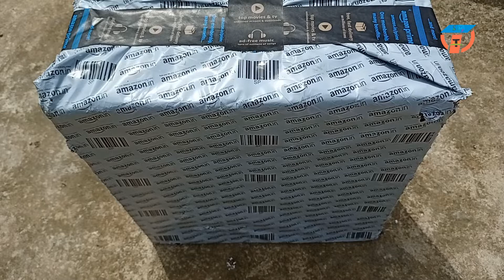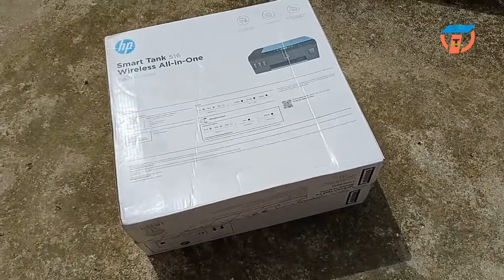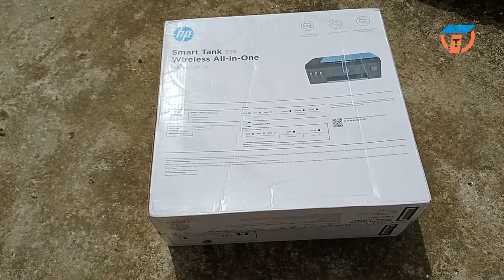HP Smart Tank 516 Colour Printer | Online Shopping | 18000 Black and 8000 Colour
HP Smart Tank 516 All-in-One Wireless Integrated Ink Tank Colour Printer, Scanner and Copier, High Capacity Tank (18000 Black and 8000 Colour) with Automatic Ink Sensor
Visit the HP Store

THANKS YOU WATCH FOR MY VIDEO

-10% ₹16,495.00
M.R.P.: ₹18,360.00

Style name: WiFi 18K Black & 8K Colour Prints

USB, 6K Black & 8K Colour Prints

₹12,499.00

WiFi 18K Black & 8K Colour Prints

₹16,495.00

WiFi, 6K Black & 8K Colour Prints

₹15,299.00

WiFi, ADF, 18K Black & 8K Colour Prints

₹19,699.00

Brand HP
Model Number 516
Special Feature Wireless,Compact
Printing Technology Inkjet
Colour Blue
Sheet Size 210 * 297

Product information
Technical Details
Brand ‎HP
Manufacturer ‎Cal-Comp Optical Electronics(YueYang) Co., Cal-Comp Optical Electronics(YueYang)Co.,LTD; No.8, Xinjinbao Road, Yueyang Chenglingji Comprehensive Bonded Zone, Hunan Province
Model ‎516
Model Name ‎HP Smart Tank 516 All-in-One Printer
Hardware Platform ‎Tablet, Smartphone
Hardware Interface ‎USB 2.0
Max Printspeed Monochrome ‎22 ppm
Max Printspeed Colour ‎16 ppm
Printing Media Type ‎Glossy photo paper
Printer Output Type ‎Colour
Printing Technology ‎Inkjet
Printer Media Size Maximum ‎8.5 x 11 inch
Compatible Devices ‎Smartphones
Special Features ‎Wireless,Compact
Mounting Hardware ‎EPS,MUL,Flyer,Bag,Paperboard,PHA,Ink bottles, Power cable
Form Factor ‎All-in-One
Manufacturer ‎Cal-Comp Optical Electronics(YueYang) Co.
Additional Information
ASIN B08S8KPW94
4.0 out of 5 stars
Best Sellers Rank #4,807 in Electronics (See Top 100 in Electronics)
#14 in Ink Tank Printers
Packer 10th Floor, Jinxia Bonded Logistics Center E-commerce Building, Qingzhuhu Road, Jinxia Economic Development Zone, Kaifu District, Changsha city, Hunan Province
Importer HP INDIA SALES Private Ltd
Net Quantity 1 Unit
Generic Name Inkjet Printer